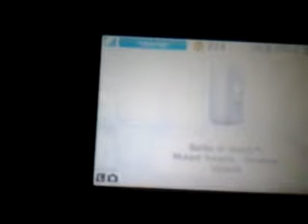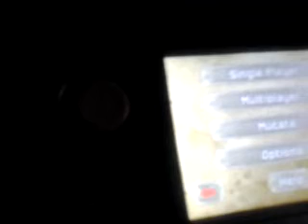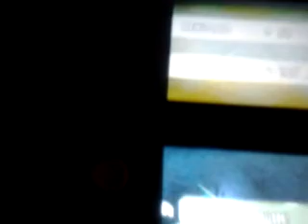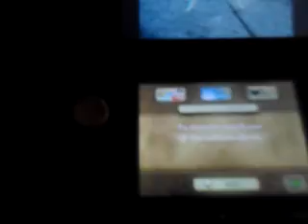Malik M mutant insects 2 walkthrough